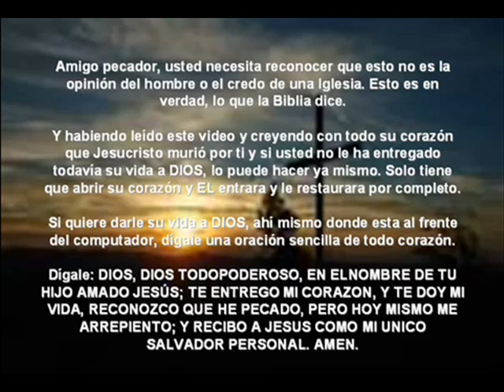15o Retiro Espiritual De Jóvenes ¨Encendidos Por Su Espíritu¨ II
15o Retiro Espiritual De Jóvenes ¨Encendidos Por Su Espíritu¨ de las Asambleas De Dios en Monclova Coahuila México 2013

Abraham Pérez
Daniel Sandoval
Eliseo Renovato
Johnny González
Lilly Goodman
Lupita Luna
Manuel De Hoyos
Nitrox
Sobrenatural Band